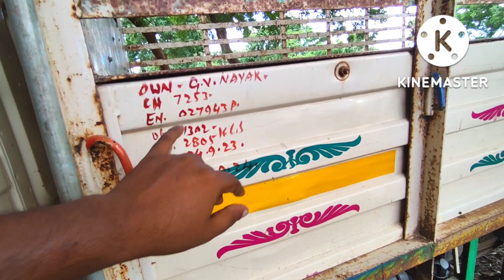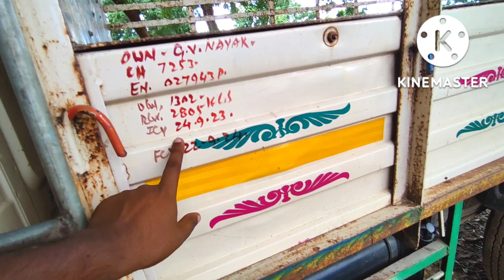what is FC CERTIFICATE